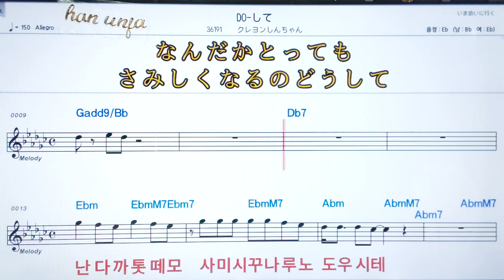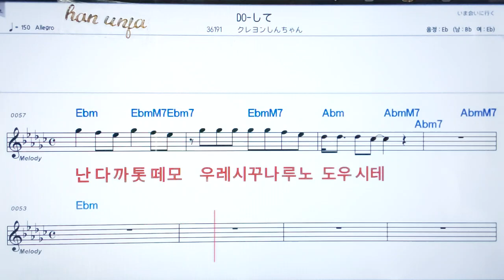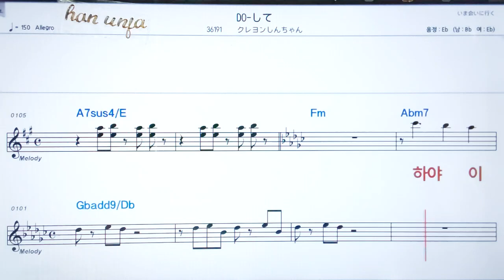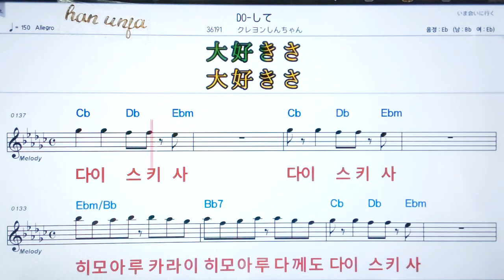💖두시데/크레용신짱 ✌カラオケ.日本の曲( 한글 발음)악보, 코드 ,Karaoke*카라오케 반주